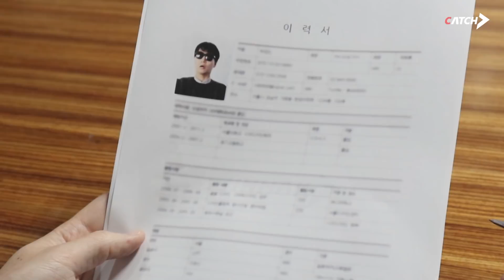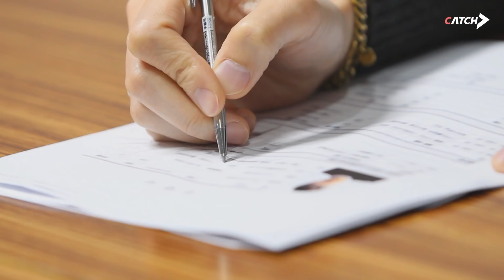취준생을 빡치게 한 면접 질문 모음ㅣ캐치취준라이프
2018 하반기 공채, 최악의 면접 질문은?